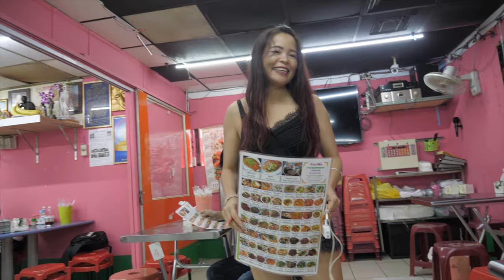2019法國安古蘭漫畫節 臺灣館參展漫畫家 - 歐泠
歐泠

沉迷圖像，喜歡從圖像中找尋不同觀看、思考與理解世界的方式，一不小心就學畫多年。曾以在島嶼間吸收的養份於中南半島移動、交流作品。現為慢工出版社作者，參與紀實漫畫雜誌《熱帶季風》。

得獎與參展經歷

2016　聯展《繪眼識東枝-以漫畫紀錄變動中的緬甸》，文化部「青年文化園丁隊」計畫

精選作品

2018 〈寺中朝暮〉，《熱帶季風 vol.2：東南亞映像》／ 慢工
2017 〈澎湖習俗──擲炸棗〉，《熱帶季風 vol.1》／ 慢工